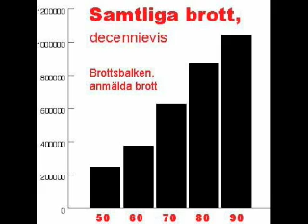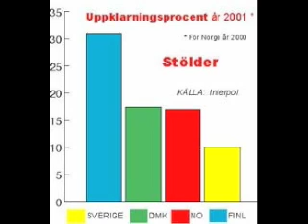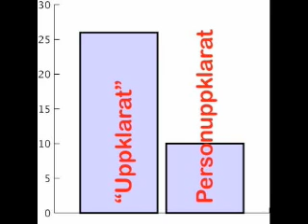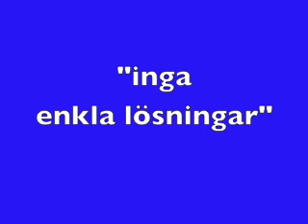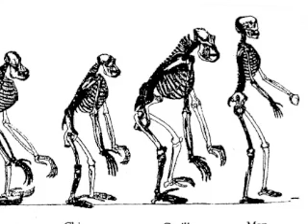SFR, jm-program 1, avsnitt 4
Fortsättning om brottsbekämpning